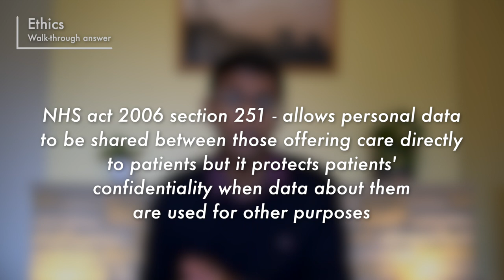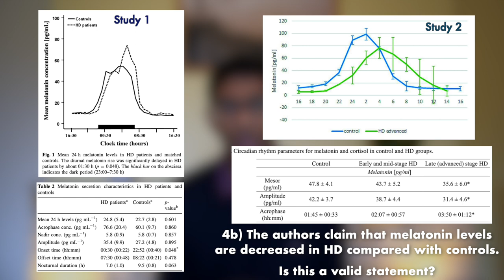Mock MMI Interview (with mark schemes!)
This video is a realistic mock MMI interview for medicine. It includes 4 stations on the themes of prioritisation, ethics (confidentiality), insight into medicine, and data analysis. Each station has a model answer followed by a suggested mark scheme. I hope this video is useful in your preparation for interviews this year!

Remember, that I am also offering mock interviews for medicine applicants this year. Click this link to the google doc to find out more!

Timestamps ⏳

0:00 - Intro

0:29 - 1. Prioritisation station model answer

3:13 - 1. Prioritisation station mark scheme

3:47 - 2. Ethics station walk-through answer

7:44 - 2. Ethics station mark scheme

8:16 - 3. Medicine insight station model answers

10:12 - 3. Medicine insight station mark scheme

10:48 - 4. Data analysis station model answers

14:06 - 4. Data analysis station mark scheme

15:21 - Book a mock interview with me!

My applying to medical school series 🏥 for detailed advice for each stage of the application process 🚑

- **Taken from the channel:** Free Music Lab
- **Link:** youtu.be/32GqV3C2xjg

My name is Rohan. I'm a 4th year medical student studying at Robinson College, Cambridge 🏫. I make content about medicine🩺, study tips📚, productivity⏰,  and life🏃‍♂️

Socials & Links 📣

I really hope this video has been useful and/or fun for you 🤩 If so, please show it some love and drop a like 👍 & comment!